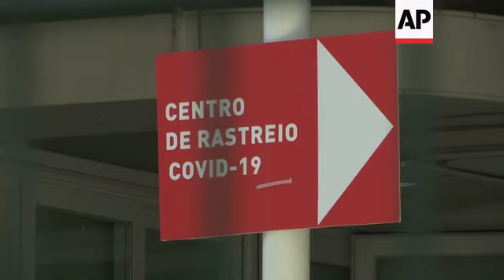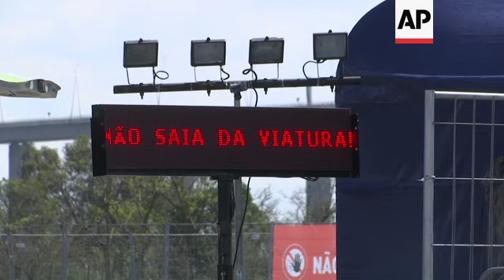Virus screening centres open in Portugal capital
(23 Mar 2020) Two screening centers for testing for COVID-19, the illness caused by the new coronavirus, opened in the Portuguese capital on Monday.
The new test centres are part of a plan to establish ten new facilities in buildings such as schools as well as drive-through versions in parking lots.
The country has 2,060 confirmed cased of COVID-19, and mourns 23 fatalities.
For most people, the new coronavirus causes only mild or moderate symptoms.
But for some, especially older adults and people with existing health problems, it can cause more severe illness.